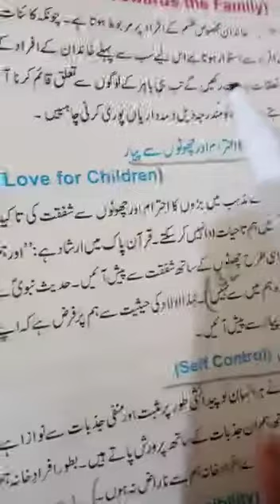Home Economics Class 7th lecture#56